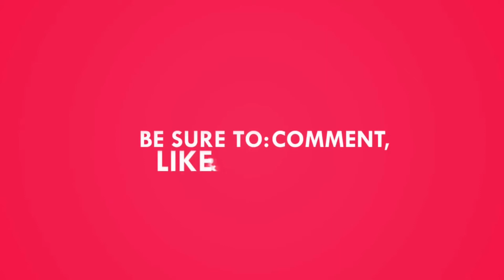I Have Reasonssss....😅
WAIT CAN I GET AT LEAST 20 LIKES..‼️‼️

( DM ME IDEAS FOR PRANKS. REACTIONS. ALL THAT!! )
Stay Up With Ya Boy
Now Let's Get it ✈️
👕🗣 CLOTH ALERT🗣👕 ( Brand Coming Soon ) ‼️

TjTooCrazy